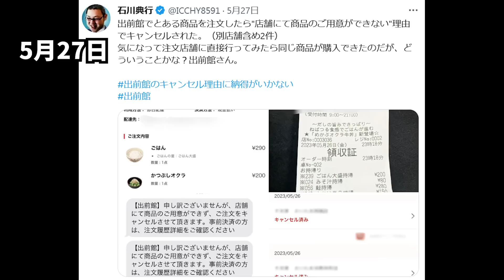糖尿病動画が記事になった件と出前館の商品が立て続けにキャンセルされた件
放送日　2023年05月27日　ツイキャスって色々あるんだな